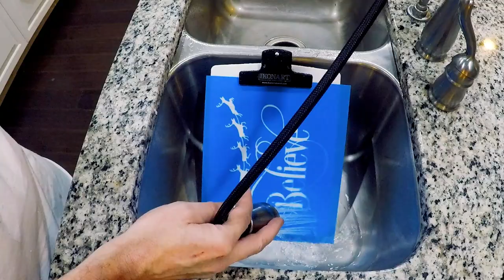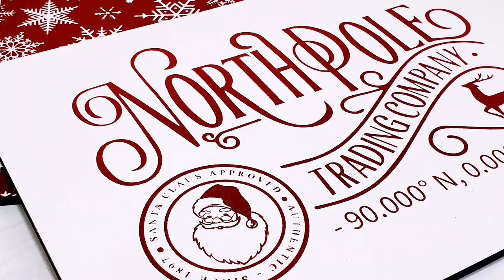Easy Christmas Door Tags IkonArt Reusable Stencils | Christmas Door Decor | Buffalo Plaid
This week we have a special treat! We've partnered with IkonArt to bring you what we think is the easiest reusable stencil! We've been looking for this type of product for a while now! This IkonArt Custom Stencil Kit comes with everything you need to make those super intricate stencils you've been cutting and weeding and re-cutting! This makes creating multiples of a project super easy. They can be used on fabric, wood, glass, so many surfaces! Come watch us DoItBuildItMakeIt!

Ryobi Hot Glue Gun

Wagner Heat Gun